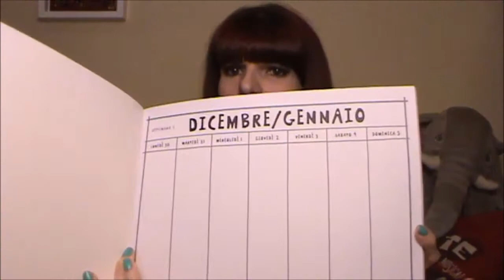SHOPPING D'AUTUNNO - KASANOVA, TIGER E DULCIS IN FUNDO